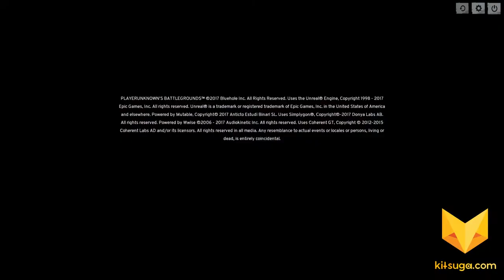Player Unknown Battle Grounds · Episode 1 · Zenergi is not a good driver